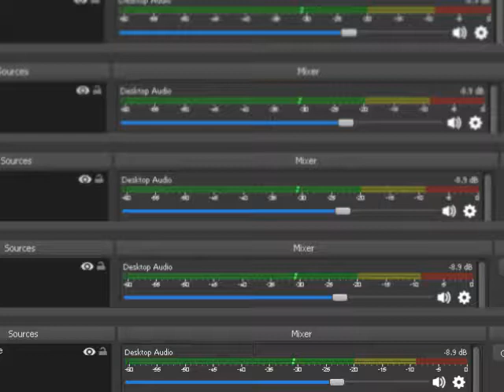M.U.G.E.N | Fused Zamasu | JUS